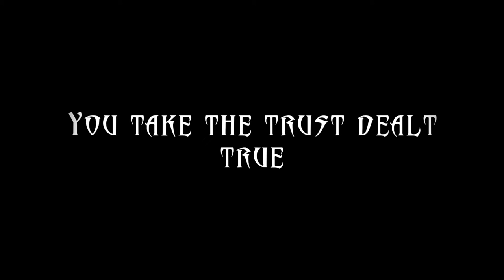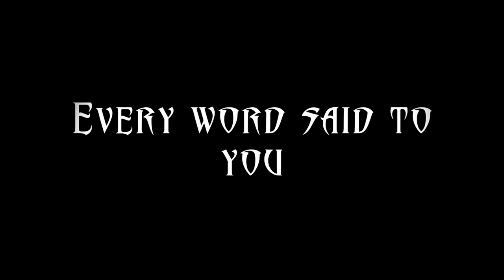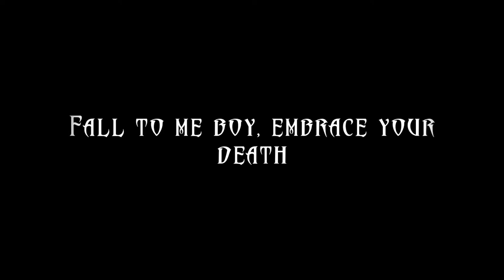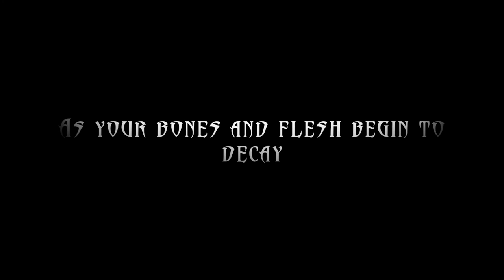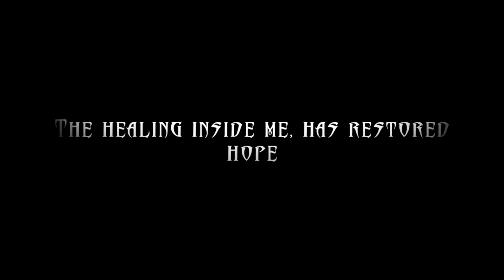Deliverance- Ryan Hale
Written, performed, and recorded by Ryan Hale.